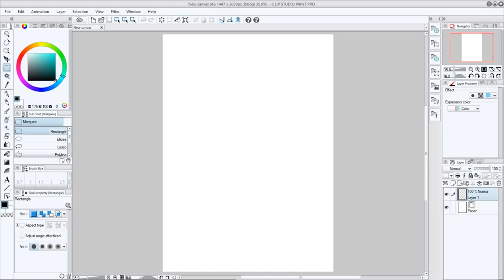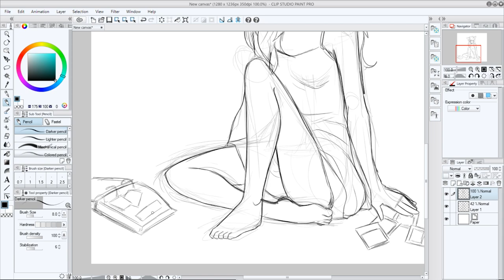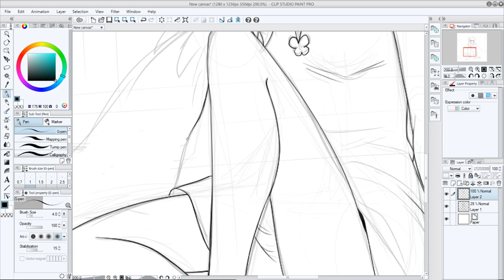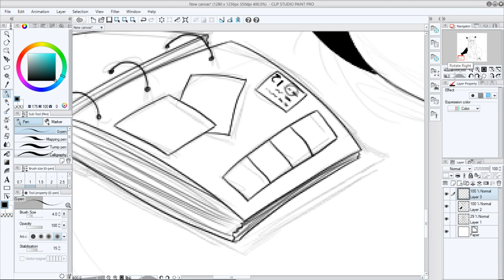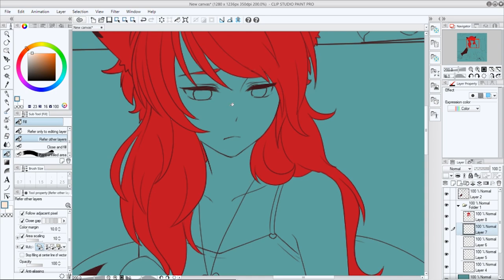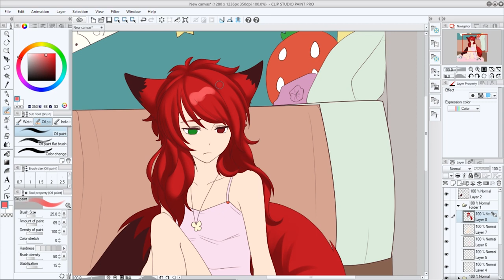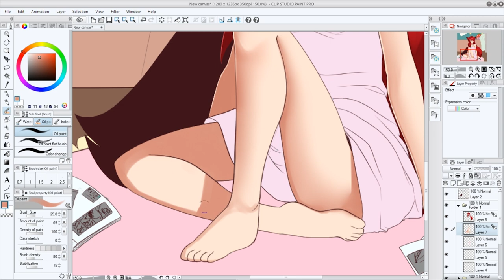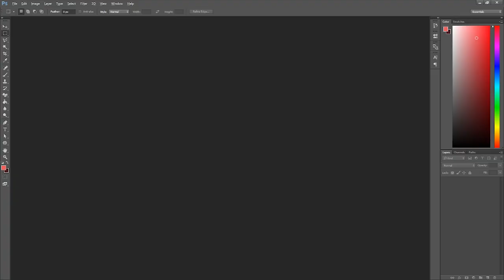High School Art Classes Rant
whoa another video! I rant a lot in this one so feel free to mute and watch with your own music if you don't want me talking about high school and how crappy my art classes were!